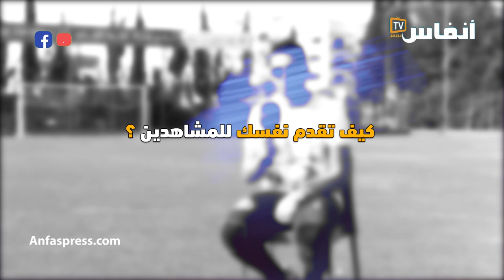الودادي السابق فوزي عبد الغني.. هدف التعادل في الديربي أحسن ذكرى في مسيرتي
أخبار المغرب
# أخبار عاجلة